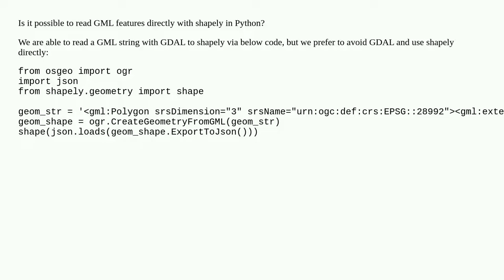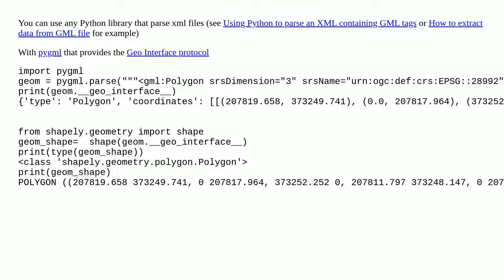Reading GML features with shapely in Python?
A special thanks goes out to the community

  shapely python gml gdal